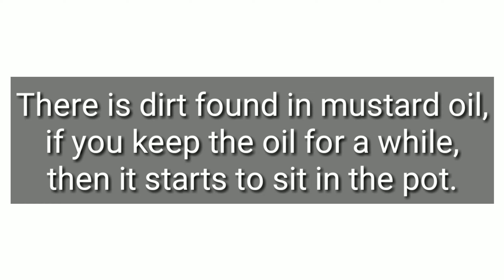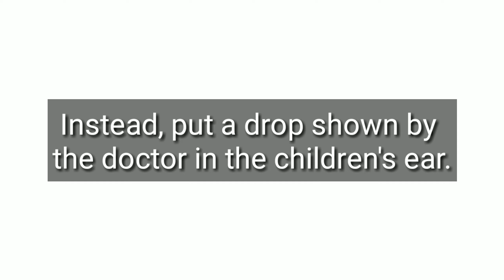बच्चों के कान और नाक में अगर आप करुआ तेल डालते हैं तो उसे बंद कर दीजिए यह वीडियो देखें और सजग बने